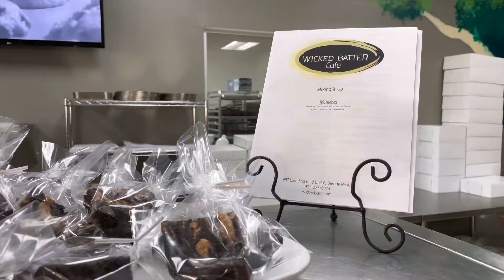Wicked Batter Cafe | Keto-Friendly Cafe In Orange Park, FL!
I love this cafe! I wish they’ll open a store here in Mandarin.

Karen